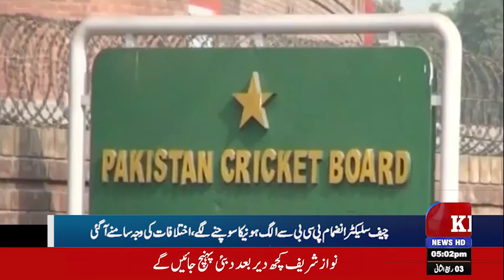Kp News headlines 19/10/2023